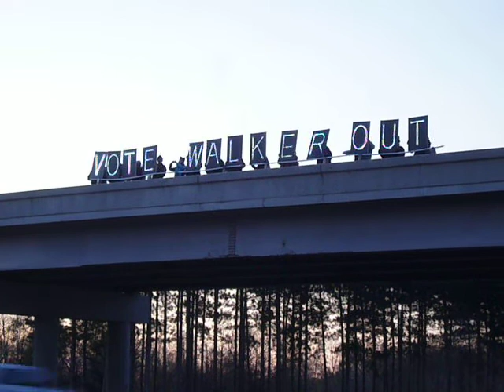Beeps short.mov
OLB Marquette County, April 6, 2012